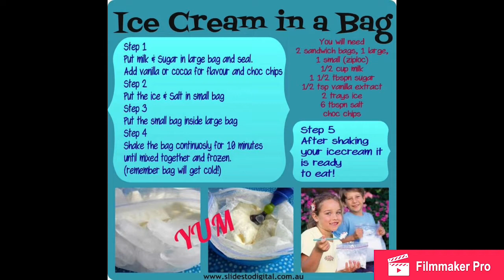TAB Virtual-Ice Cream in a BAG!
Make your own ice cream on a hot Summer day!